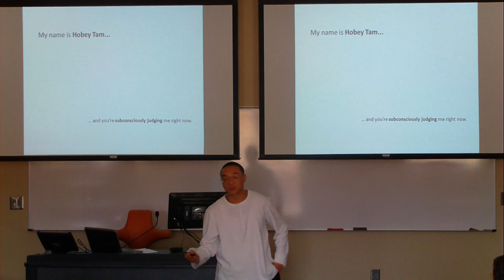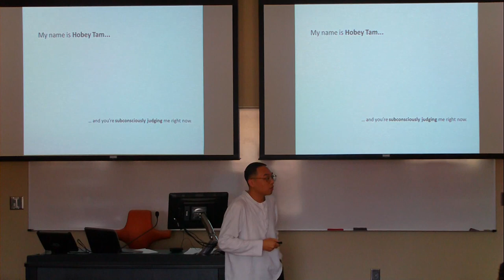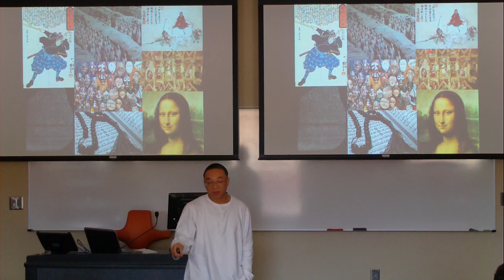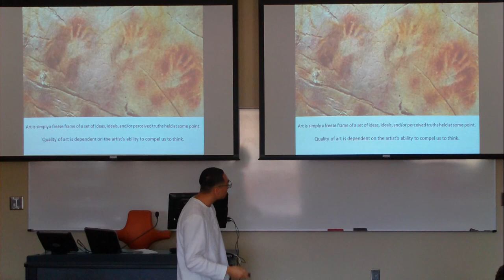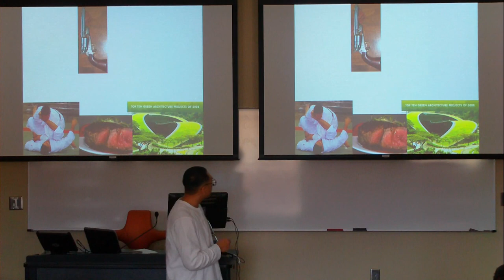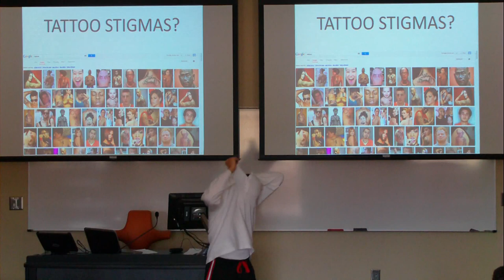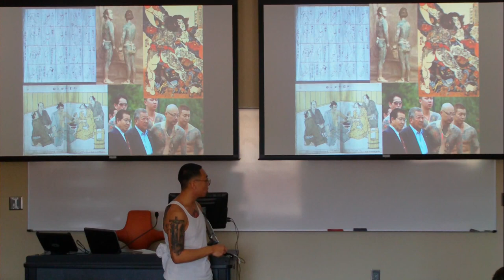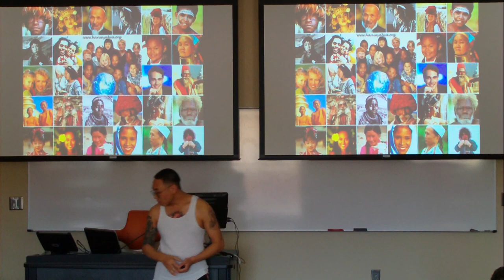Stereotypes by Hobey Tam @ Tiger Talks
Hobey Tam a first year PhD student in the department of Bioengineering at Clemson University gives a very engaging talk about how we encounter stereotypes in our daily lives and the prejudice that goes with it. Watch out for some great examples of Art.